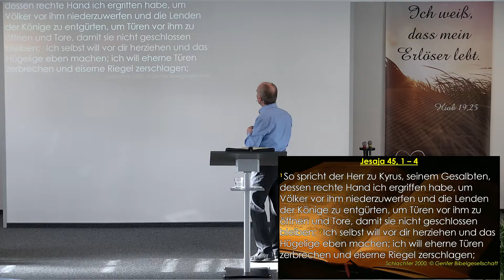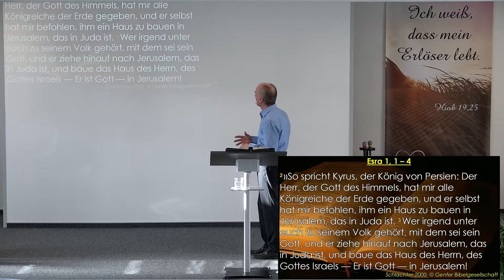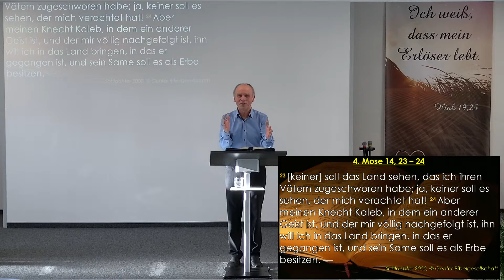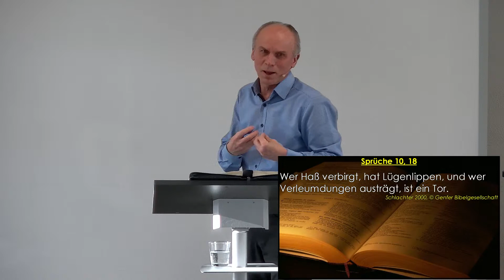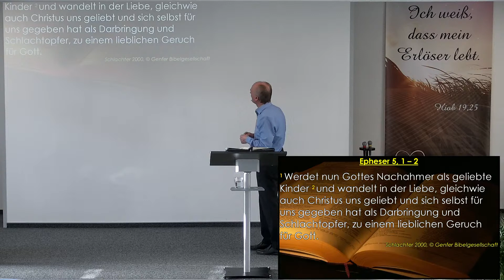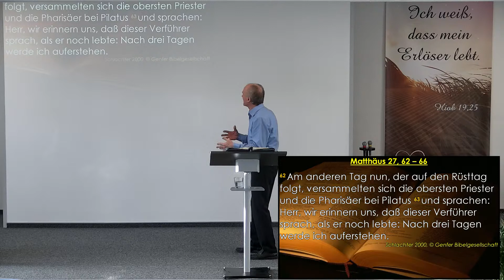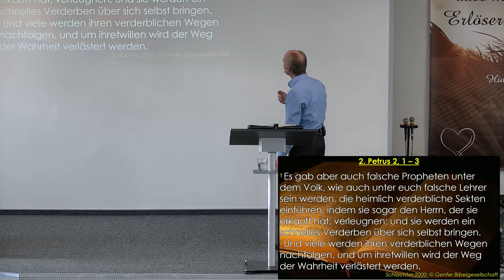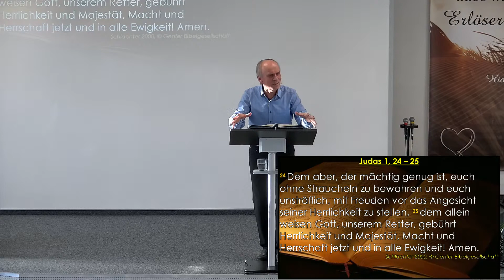Das Buch Daniel 6 | Die Treue Daniels | Paul Rotfuss